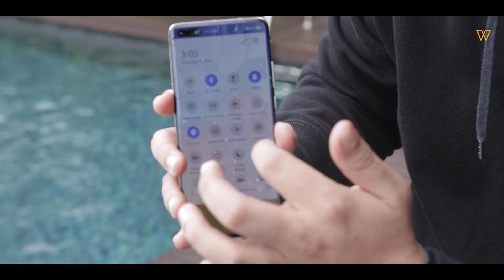Ujian Ketahanan! Mampukah Huawei P40 Pro+ Bertahan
Huawei P40 Pro+. Peranti pintar mercu Huawei paling berkuasa dengan 5 kamera. Dijana cip pemprosesan Kirin 990 5G, 8GB RAM serta 512GB storan dalaman. Paparan OLED dengan 90Hz. Sistem kamera terdiri dari  40MP sudut lebar lensa Cine, 50MP utama OIS, 8MP SuperZoom dengan 10x zoom optikal,  8MP telefoto 3x zoom optikal serta sensor ToF untuk depth.

Dijual bermula 26 Jun berharga RM4,999. Berbaloi?